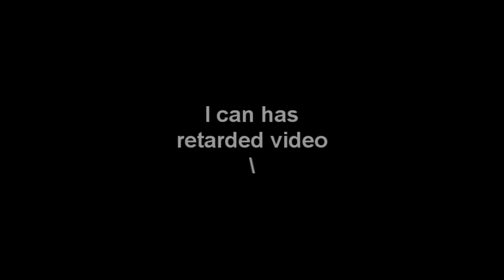Weird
I was bored, idk why i even uploaded this.